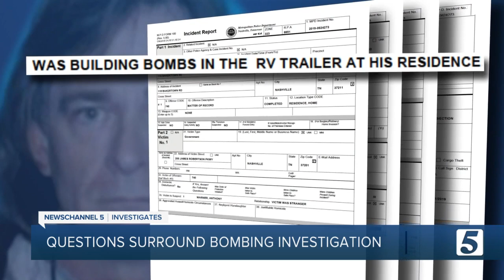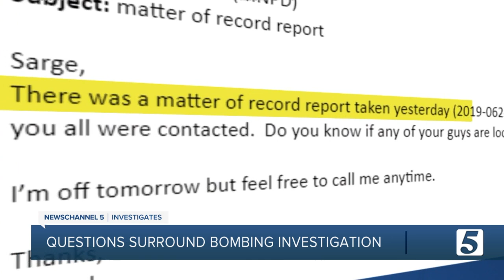Council member wants public review of Christmas bombing investigation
Metro police answer questions from council members that lead to new questions about bombing investigation.